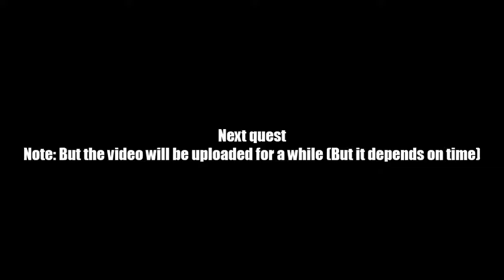AQ Worlds "Smash It Up" (Quest)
Quest:Smash It Up

NPCs:Arzariel

Monster List:None

Turn in:Machinery Smashed x4

Equipment Won:None